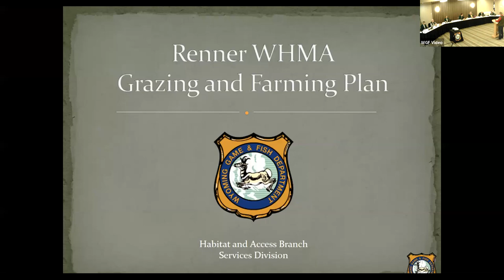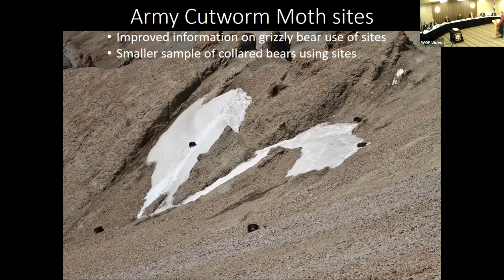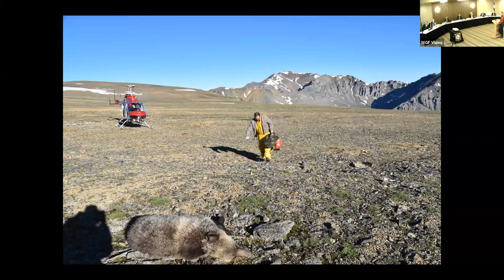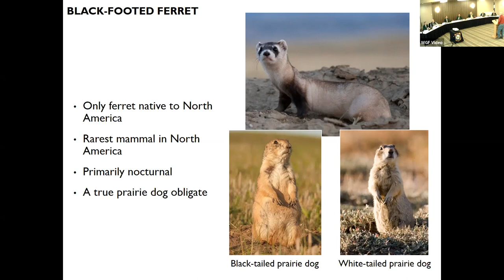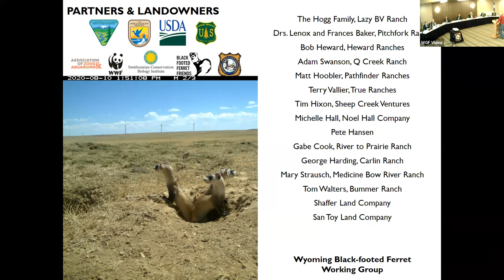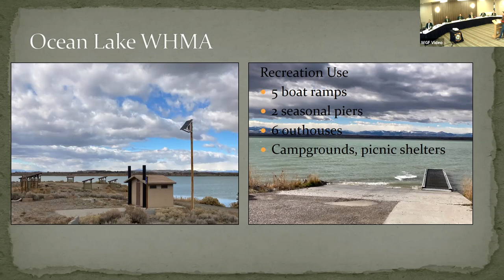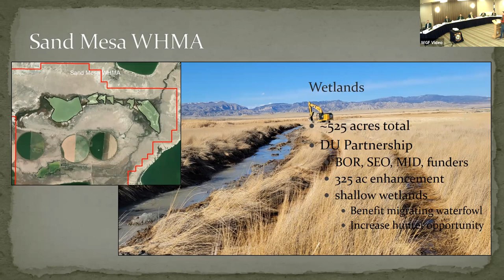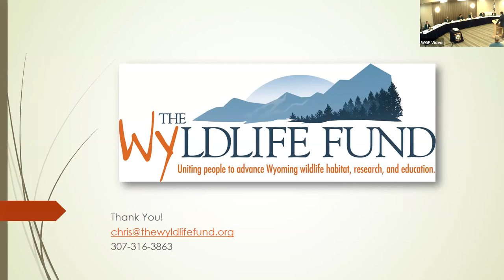WGF Commission Meeting - 11/17/21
A recording of the Wyoming Game and Fish November 2021 Commission Meeting - 11/17/21